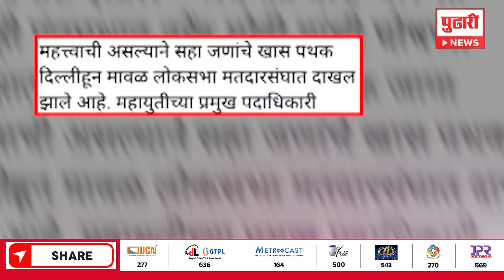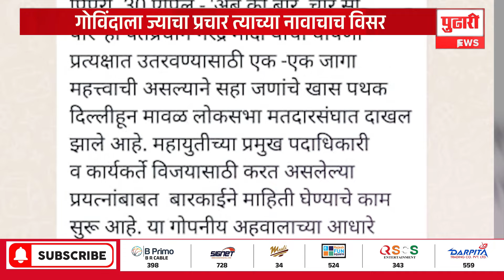Pudhari Halkyat Ghya | मावळातील गंमतींनी वेधले लक्ष, बारणेंची हवा की हूल? | Shrirang Barane| Govinda